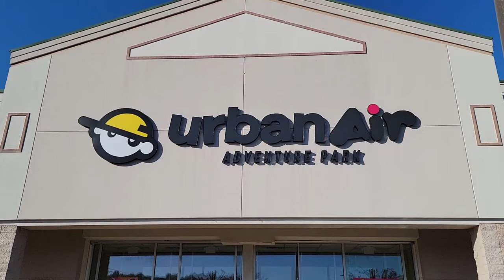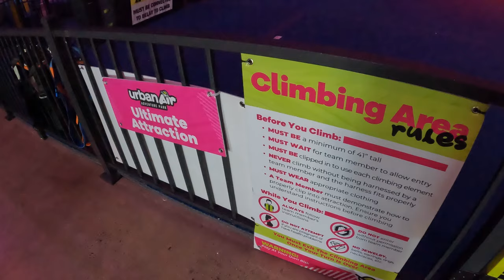Urban Air Adventure Park Off-Ride Footage (Waterbury, CT), Trampoline Park & FEC | Non-Copyright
Urban Air Adventure Park is a trampoline park and indoor FEC chain.  There are physical activities, arcade games, and amusement rides.  This video showcases the Waterbury, Connecticut location.

0:00- Exterior
0:06- Sky Rider (Zipline Coaster)
0:50- Ropes Course
1:10- Spin Zone & Flip Zone Bumper Cars
2:14- Tube Playground
2:18- VR
2:24- Dodgeball
2:31- Slam Dunk Basketball
2:40- Trampolines
2:52- Ninja Warrior Course
3:04- Arcade
3:14- Laser Tag
3:32- Party Rooms
3:46- Urban Cafe
3:52- Leap of Faith
3:59- Climbing Walls
4:18- Lockers